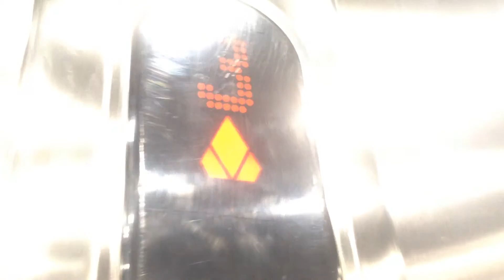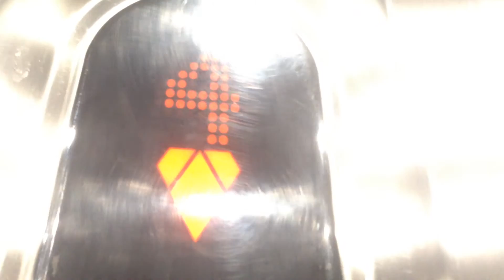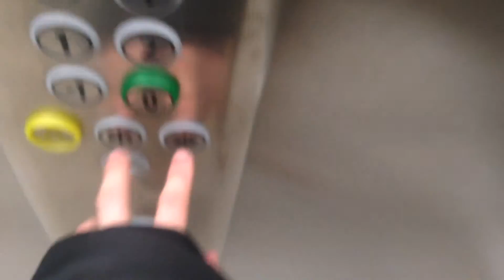Fahrstuhl Kone MonoSpace 500 im Wohnhaus Hamburg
Der Neubau Aufzug

Hersteller Kone
Tragkraft 13 Personen 1t
Haltestelle 8
Antrieb Seil
Baujahr 2015